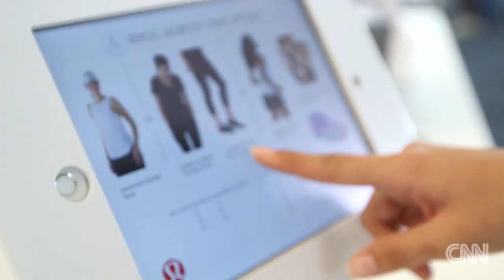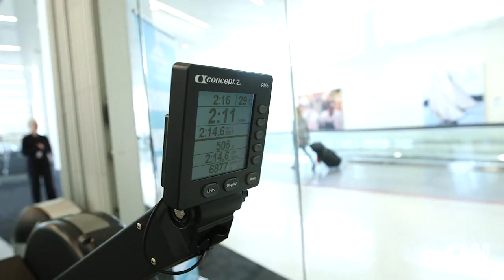Workout while you wait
CNN's Kelly Bowman checks out a new option for passengers as they wait for their flight... ROAM Fitness is a gym behind airport security!